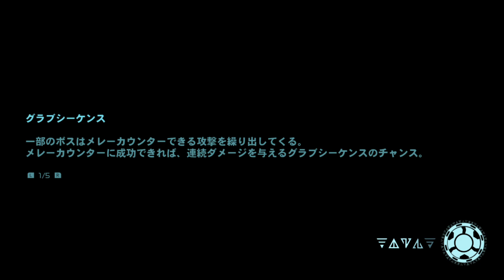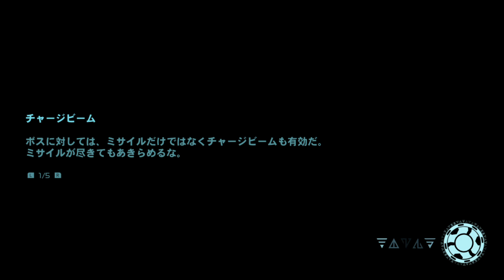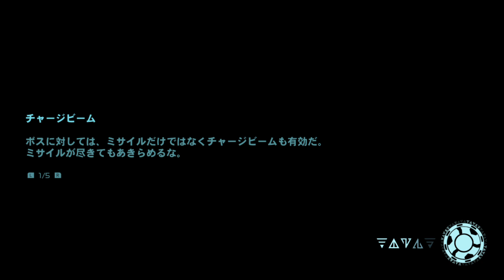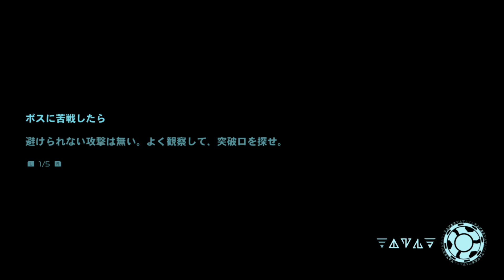#14【メトロイド ドレッド】実況なし/プレイ動画【Switch/METROID DREAD】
実況なしです。